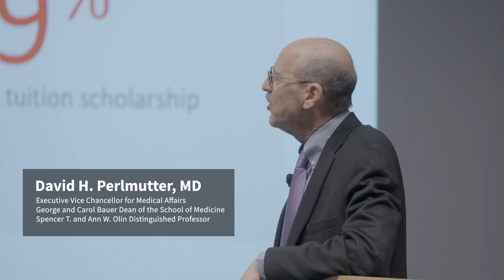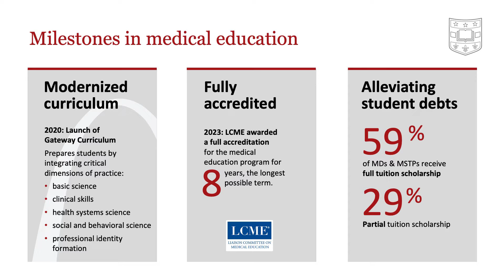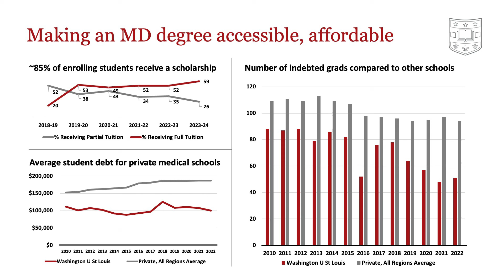Progress in medical education | 2023 State of the School of Medicine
WashU Medicine continues to make tremendous progress in medical education. With a modernized curriculum, the MD program received the LCME’s highest level of accreditation. Our graduates predominantly land at the top medical centers for residency training. And we provide critical support, including scholarships, to alleviate debt for our medical students. WashU School of Medicine also has the lowest number of indebted graduates, when compared with other private medical schools, and our graduates carry the lowest average debt.

Mentioned in this video:
MD program receives highest level of accreditation
Washington University School of Medicine Dean David H. Perlmutter, MD, delivers his annual State of the School Address with updates on the School of Medicine’s progress in 2023.